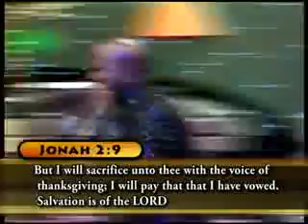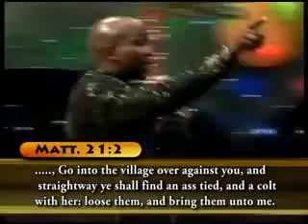SUDDENLY AND IMMEDIATELY Ep 5